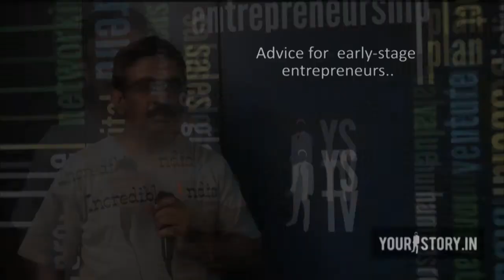Suresh Narasimha , TELiBrahma - "It's impossible to build a company working 5 days a week"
At YourStory, we recently caught up with Suresh Narasimha, founder and CEO of TELiBrahma, please watch the full video to know more about his take on scaling companies & retaining culture as you scale.